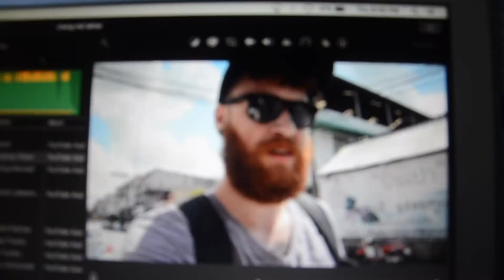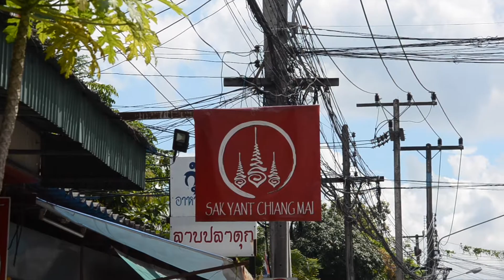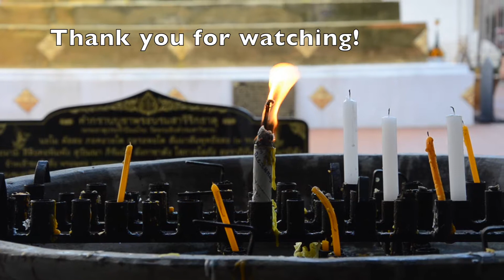Ink, Blood and Magic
On today's Vlog I cross something off my years bucket list. By getting a Sak Yant tattoo. The temple I go to is called Phra Singh Temple. If you ever get a chance to see it I highly recommend it. Thank you to Sak Yant Chiang Man for this beautiful tattoo.

Gear:
Nikon D7000
Rode mic mini
GoPro Hero4 black
IPhone 6